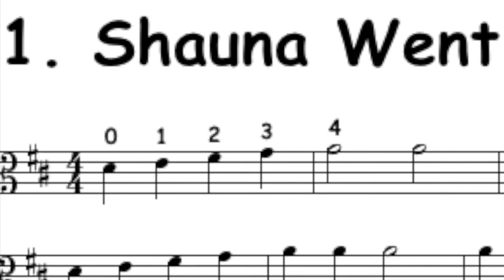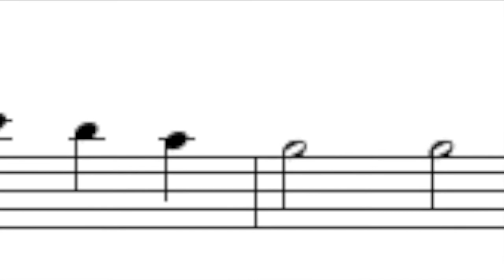21. Shauna Went to the Sauna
Traditional Finnish children's song, perfect for practicing to play with all the four fingers.